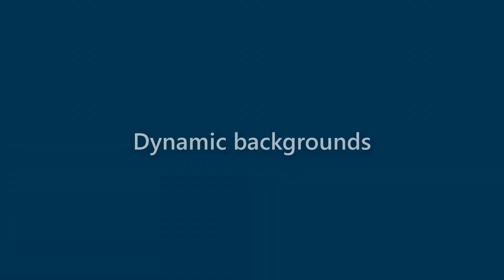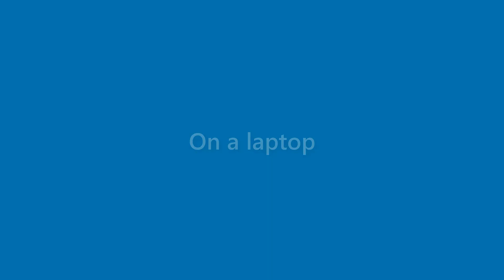Jasper Russo - appearance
Name Look - Jasper Russo - appearance. In this video we present "Jasper Russo" name look and feel in various scenarios.
This video will cover:
How does "Jasper Russo" look as a personal letterhead?
How does "Jasper Russo" look on a business card?
How does "Jasper Russo" look on a computer/laptop screen?
How does "Jasper Russo" look with different background colors?
How does "Jasper Russo" look with various fonts?